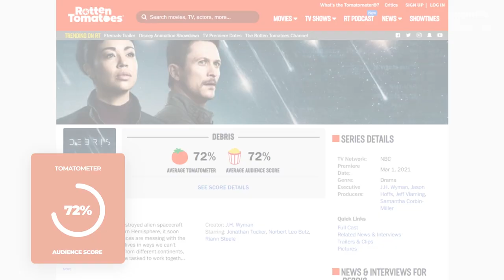DEBRIS Season 2 Canceled by NBC, Confirms Creator and Fringe Showrunner Joel Wyman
Hey, guys! Just a few days after the debut 13-episode season wrapped up on television, NBC announced the cancelation of Debris after just one season. There’ll be no Season 2 for Debris, unfortunately. The sci-fi series was created for NBC by Fringe showrunner Joel Wyman. Many viewers say that Debris reminds them of Fringe, but the comparison is not in Debris favor. “The show is flat. Fringe wannabe. Debris is boring.” These are just a few negative reviews from IMDb users, where Season 1 of Debris has an overall score of 6.6 out of 10. At the same time, the first season of Debris has solid approval ratings on Rotten Tomatoes: unanimous 72% from both the viewers and critics. But that’s not the audience feedback that makes or breaks a show. Networks care only about viewership numbers, and that’s where Debris disappointed. Having started with 4.4 million viewers, by the end of the first season, the show has averaged just 2.8 million viewers per episode, ranking just at number 10 of all 14 scripted drama series currently running on NBC. Season 2 of Debris COULD potentially be more exciting, as the finale introduced Otto, the INFLUX leader, played by Fringe fan-favorite John Noble. What do you, guys, think of Debris and its cancelation? Share with us in the comments.